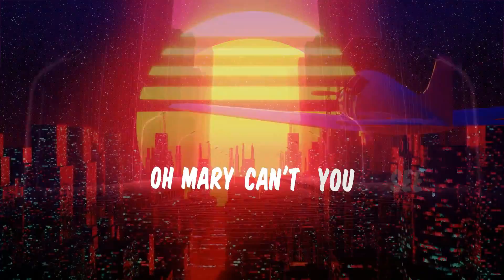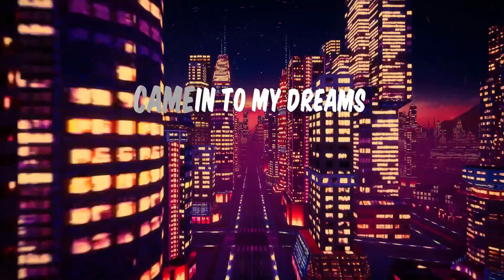Angel Of The City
Silvernite - Angel Of The City

When you came into my life
Heaven sang that song
They told about a girl
About that bright star
Your eyes full of joy
They turned that black hole
Into a place of hope
Into a new wish

You came in to my dreams
As the angel of the city
You changed all my tales
You're the angel in this city

Oh Mary can't you see
We stand because of you
We fight for your laughter
For your sweet smile

Just give me your hand
Hug me as you did
Dive into that pool
Into those neon lights

Credits:
Tanja Härkönen: Vocals
Nash G.: Guitars
Strutter: Bass, Keyboards, Backing vocals
Minas Hatziminas: Drums

Lyrics: Strutter
Recorded, mixed, mastered at Valve Studio by Strutter
Produced by Strutter

SILVERNITE is a Finnish-Greek band founded in summer 2019. The debut EP titled "So It Began" was released in December 2019, got excellent reviews and attracted the attention of a lot of fans around the world. The EP introduced the story of Silvernite which will be the basis of all of the future releases.
The new self-titled full-length album will be released on 26th of February 2021 under Valve Studio Records. It contains 11 catchy and melodic tracks led by female vocals. The music is inspired by the rock and pop acts of the 80's with a fresh breath brought in by today's nostalgia. Along with the album the story will be released as a comic book on the same date.